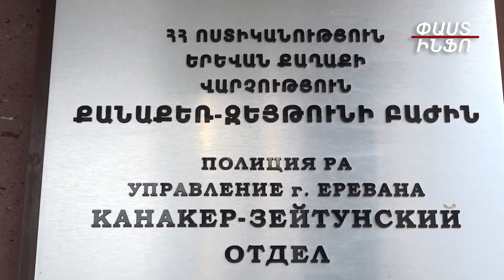ՔԿՀ-ից կալանավորը խարդախության օպերացիա է կազմակերպել՝ ներկայանալով որպես բժիշկ